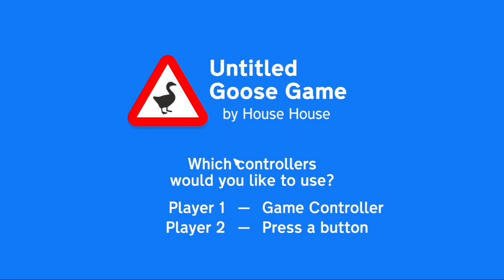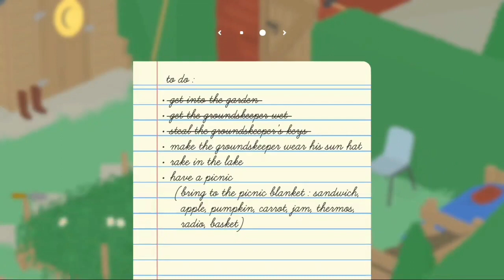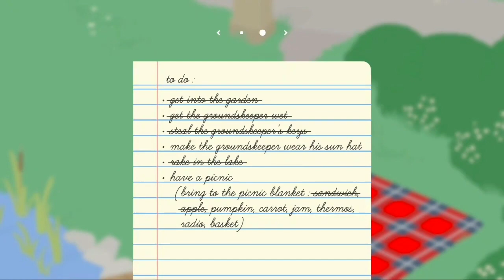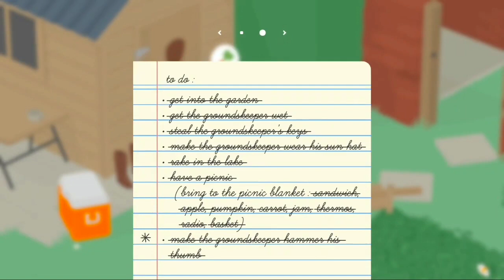HONK HONK MUTHAFU#!A - Untitled Geese Game [REUPLOAD]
NO, YOUR EYES DO NOT DECIEVE YOU, THIS IS, IN FACT, A REUPLOAD!!!

So you've stumbled onto this video. Congratulations, you're along for the ride!!! Today I've decided to play Ugg.

Wanna spice up your Steam Library? Check me out on Steam Grid DB!

Friend Codes:
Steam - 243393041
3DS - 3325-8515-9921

Help me grow by sharing me with your friends! Videos have a weekly release of every Monday, subject to change in the future.

Follow me on the Twooters and BookFaces @DefectiveButchr

Start making some Super Mario Maker 2 courses and Tweet them to me at the hashtag SDefectiveMaker2

The Defective Butcher, out!